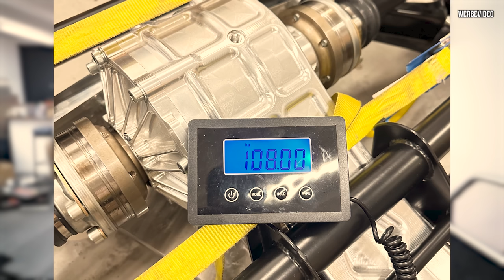RS4 Limo 2.0 - Game Changer! Der Antriebsstrang, der alles verändern wird.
Alle Teile sind da, es geht an die Montage der Hinterachse!